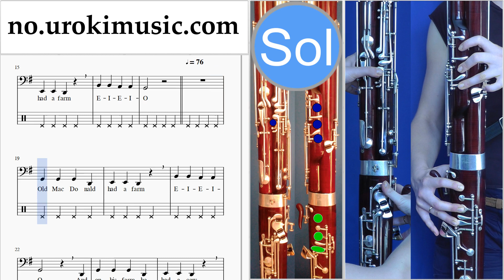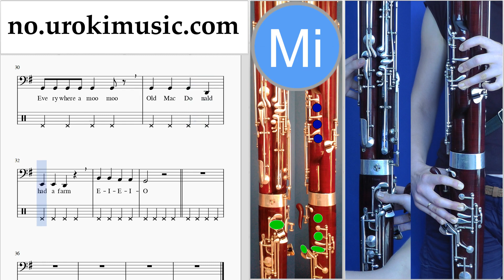Fagott Kurs Old MacDonald - Had a Farm Trening Studie Del 2 um-b935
Fagott Kurs Old MacDonald - Had a Farm Trening Studie Del 2 um-b935 Vennligst skriv i kommentarfeltet, hvordan å gjøre undervisningen mer nyttig for deg?